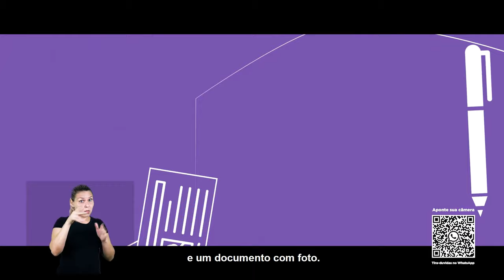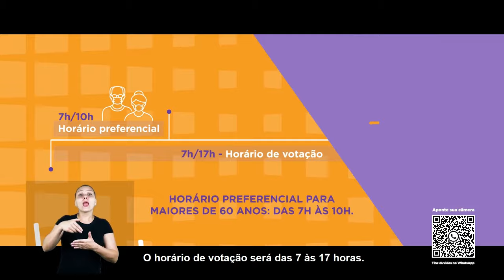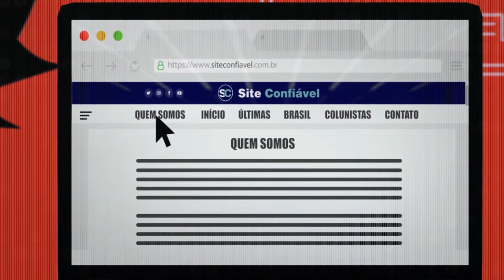Jornal André Amorim - 11/11/2020